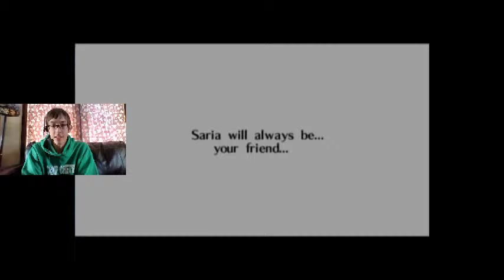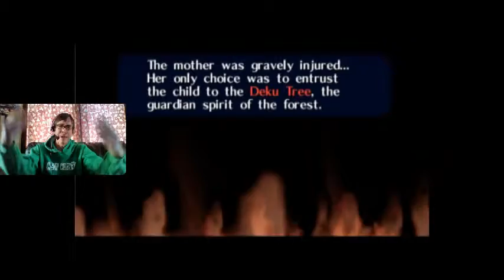Level: Max- A Shadow of a King - Part 45 - Phantom Ganon (Boss) - Let's Fail at LoZ Oot Mq!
Alright, what monstrosity could of corrupted this entire Temple...Hello...that's a creepy painting...Hmm...eh, guess there isn't anything here...
WOW! GANONDORF! Oh dear! How'd you get in here? Wow...I don't think that's Ganondorf.
Evil Spirit from Beyond: Phantom Ganon!
Alright, this may seem a little tricky at first, but it gets better. Phantom Ganon will go into the Painting and then multiple ones come out of multiple paintings, find which one creates a portal, the fake ones will just turn around, once you find him arrow him. If you don't he'll throw lightning at the ground and Zap you, you can hit him while he's in mid-air. But it's more dangerous so hit him while he's coming out of the portal.
Once he gets off his horse things get a little more interesting, he'll fire electricity at you, you have to bounce it back by slashing at it, then it's just a game of Fool's Volley and both of you hitting it back and forth until one of you cracks. Remember you can always use your shield and just block it.
And he's down! Wait...am I hearing the real Ganondorf? You're gonna banish the Phantom to the Gap between dimensions? That really stinks...Heart Container!
Hiya Saria! Are you alright? Okay good, you're a sage now? how cool! Thanks for the Medallion!
Hey...I'm by the Great Deku Tree...is that...a sprout? What the...hey! Your back to life! Awesome!
So apparently Kokiri are always children, which is kind of weird. And The Great Deku Tree gets to tell us how I got to the forest...Basically before the King of Hyrule united Hyrule there was a great war, in the war a Hylian Mother went into Kokiri Forest in an attempt to escape, she was gravely injured, so she entrusted the baby with the Deku Tree. The Deku Tree then raised the child as a Kokiri. By the way, the Child is you! Now you learned your destiny go save Hyrule! (Thanks...I guess...)
Hey my House is still here! I thought they would of sold it...
Where to next...let's go to Kakariko Village!